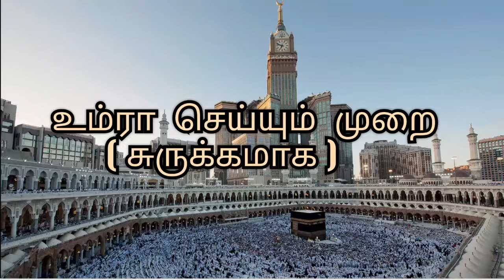உம்ரா செய்யும் முறை. How to perform umrah in Tamil. Comment faire le omrah en tamoul.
Sadjideen association sadjideen paris la Courneuve France. ஸாஜிதீன் சங்கம். Umrah omra omrah tamil tamoul. Résumé omra en tamoul. Umrah in tamil sort version.